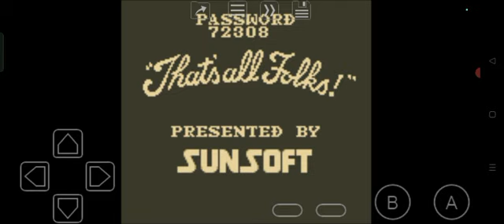Game Over: Daffy Duck: The Marvin Missions (GB)